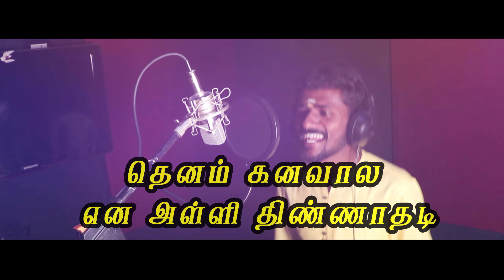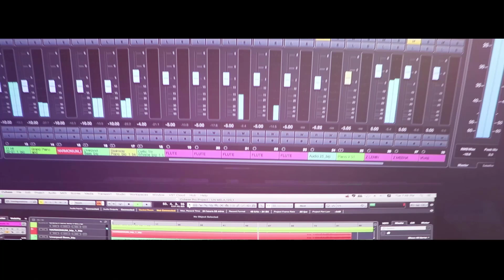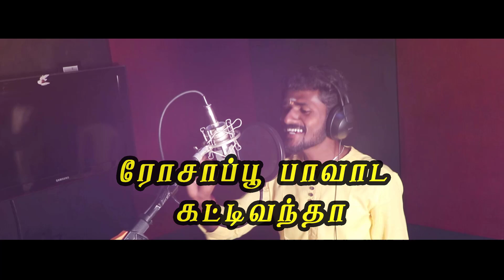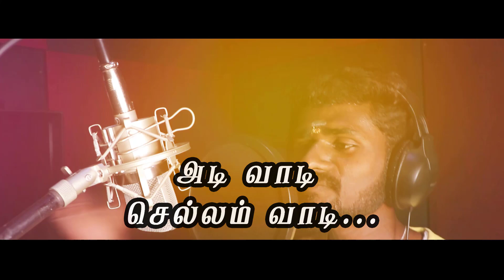அடி வாடி செல்லம் வாடி lAlbum song making l லெனின் ராஜா l 8098019496/6383626052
Album song making video
Song: Adi vaadi chellam
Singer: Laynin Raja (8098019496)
Lyrics: Y.Saamraj
Editing:Vimal Veerasamy